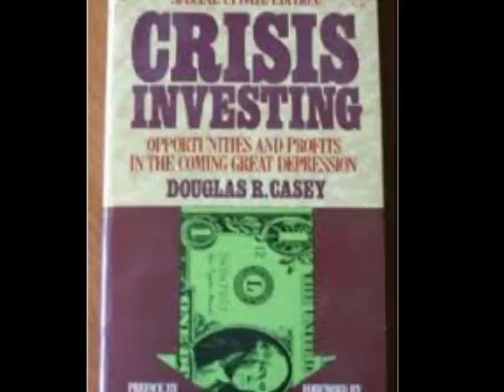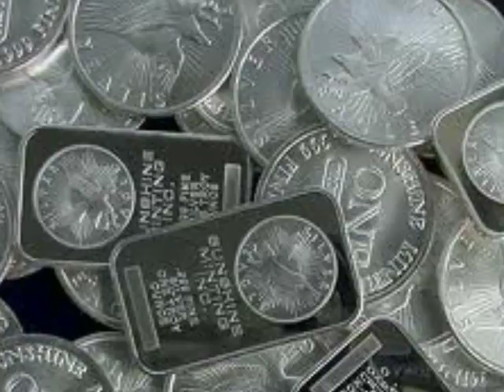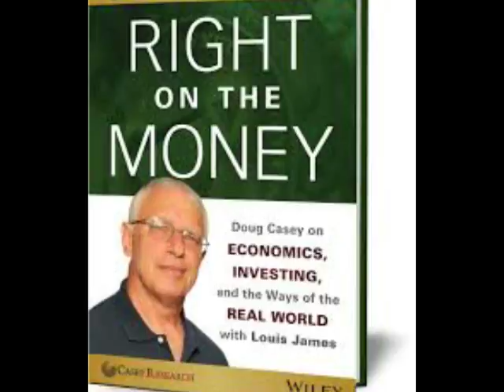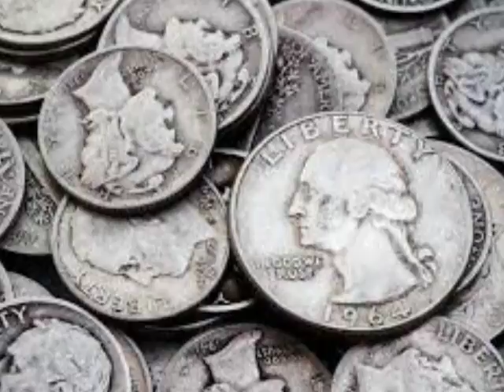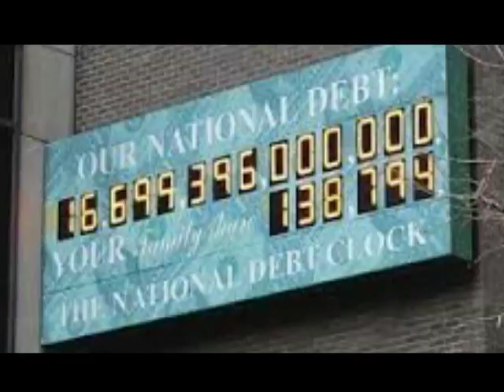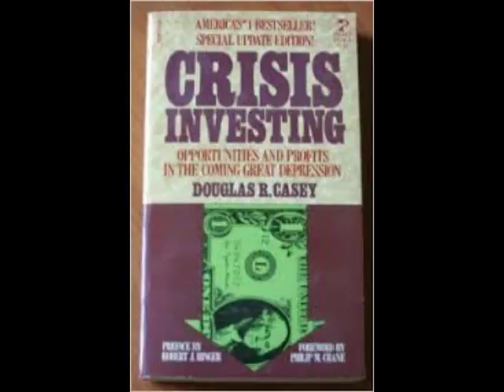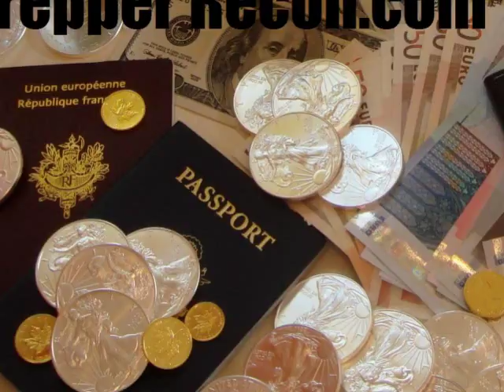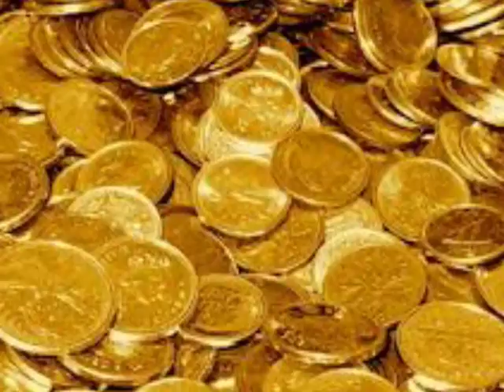Doug Casey The Worst is Yet to Come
Doug Casey joins me on the Prepper Recon Podcast today to talk about the other side of the financial hurricane. He compares our present situation to being in the eye of the hurricane which is notorious for a false sense of calm. He explains how the excessive amount of US dollars will cause the side of the hurricane to be much more destructive than what we saw in 2008.